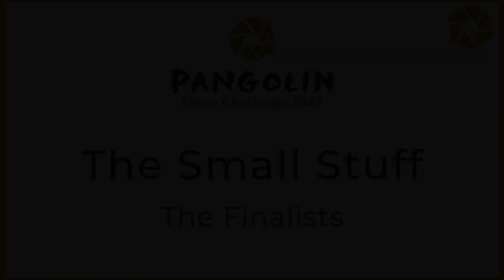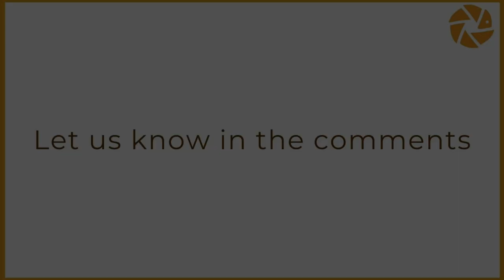The Small Stuff Finalists. Macro photography from The Pangolin Photo Challenge 2022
In this round we celebrate the smaller members of the natural world in a round we call The Small Stuff. It's not always about the big cats and endless vistas - sometimes the most engaging images are right around us!

There is one more round to go in this year's Pangolin Photo Challenge where we are asking you to submit your best photo taken this year (2022).

We are Pangolin Wildlife Photography based in The Chobe, Northern Botswana. When we are not making videos for our channel we host our guests and clients from all over the world on our Wildlife Photography safaris throughout Botswana and the rest of Africa..and beyond sometimes too!

If you are interested in joining us on safari then please have a look at our photo safari packages

If you would like to be kept informed of our new videos releases as well as online tutorials, gear reviews and special offers on safaris then please join our community by clicking